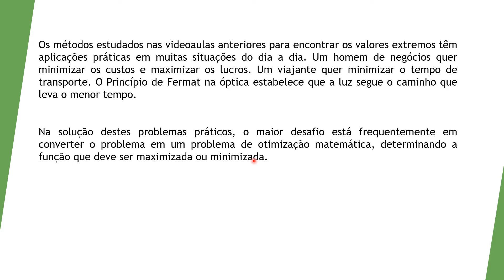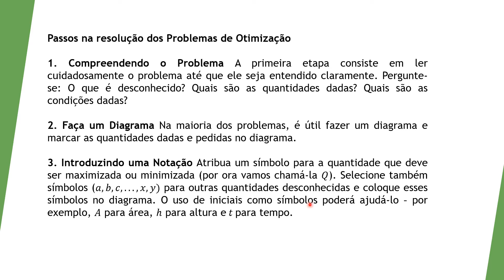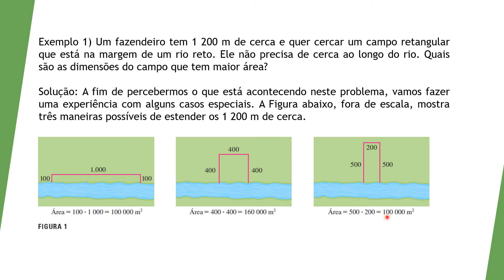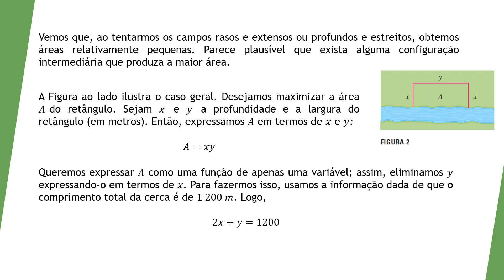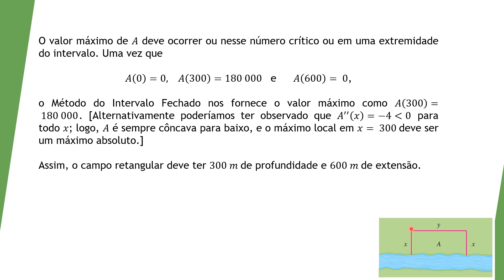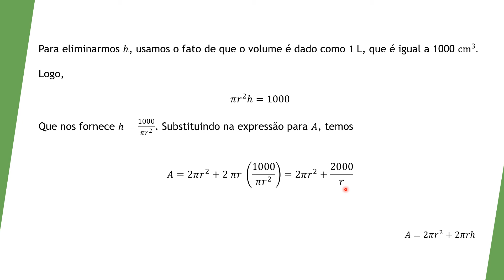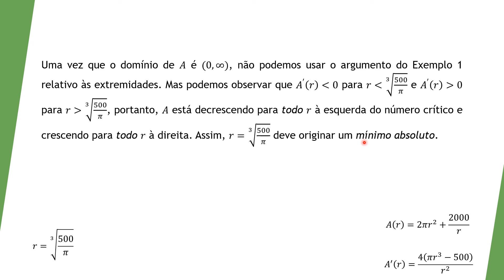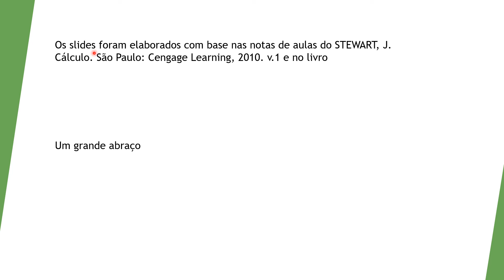Aula 27 - Problemas de Otimização 1ª parte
Nessa primeira videoaula de problemas de otimização, vamos apresentar os passos para resolução dos problemas e resolver alguns exemplos.